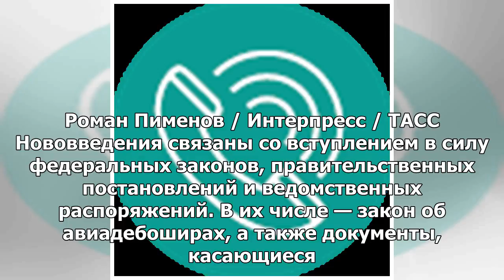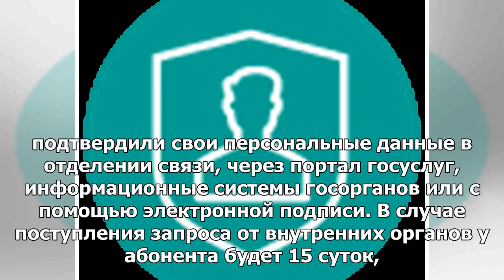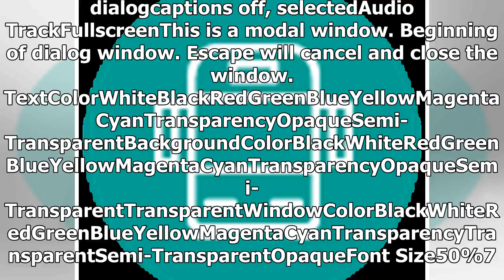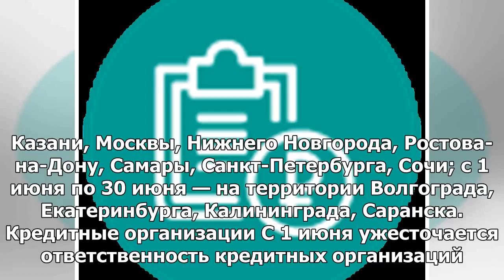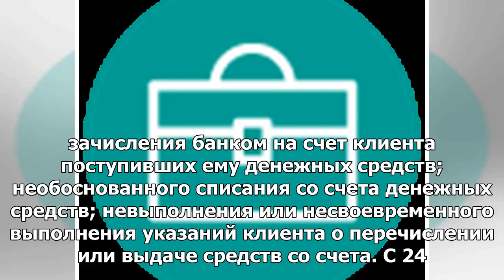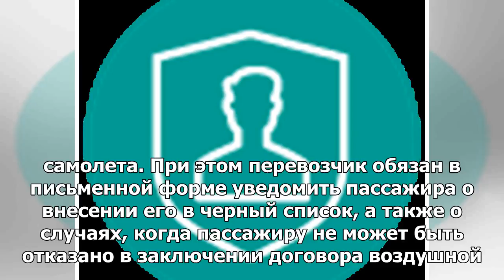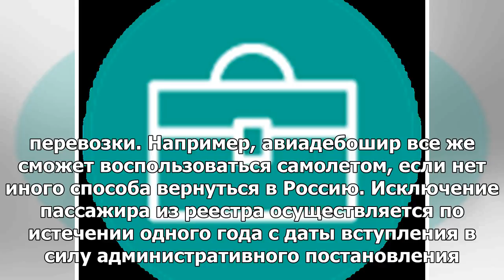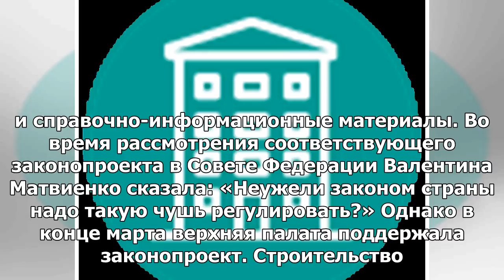Что изменится в российском законодательстве в июне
В июне 2018 года в России вступает в действие несколько новых нормативных документов, касающихся в т...
► Источник：girlsnews、v.v.v ..